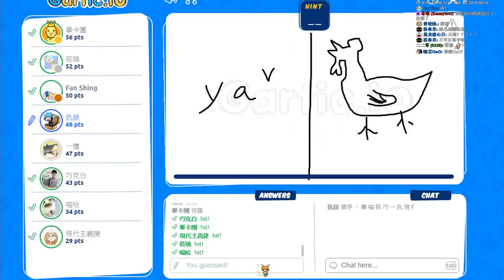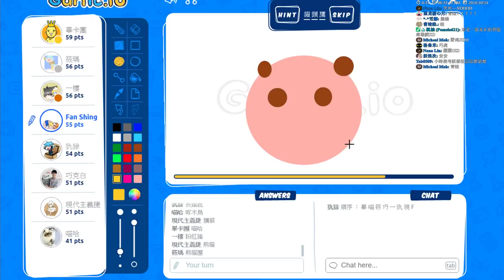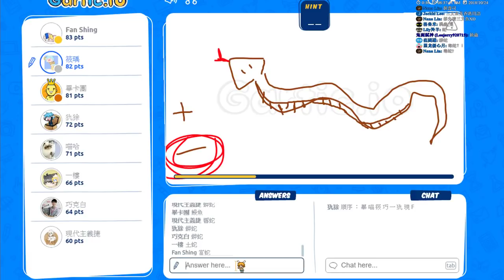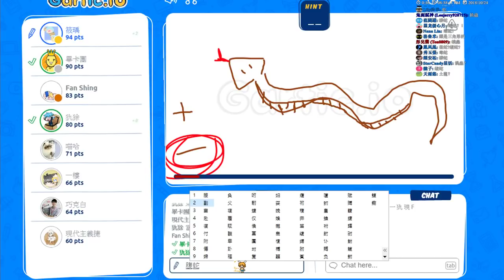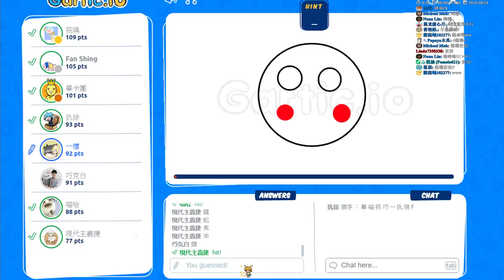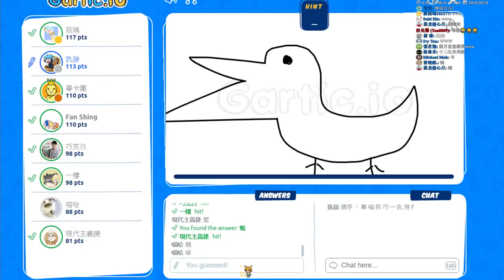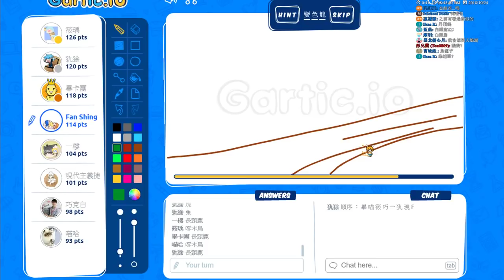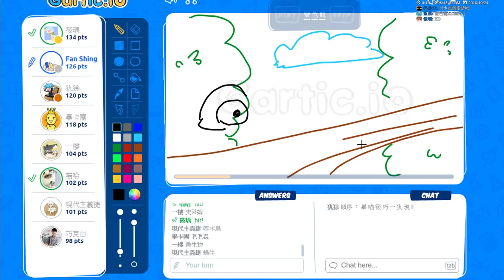【繁星】你畫我猜 gartic io 2018 10 24【3】